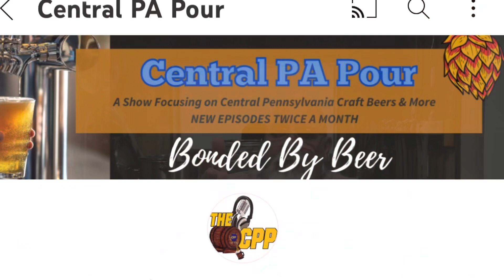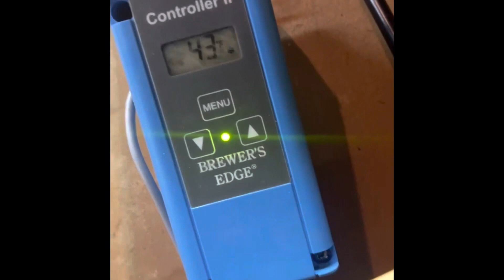Homebrew Wednesday- Podcasts, Keezer & Health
Happy HBW, Had quite the busy week with a highlight doing a podcast with Central PA Pour and our local club SCABS.

Check them out, lots of good stuff